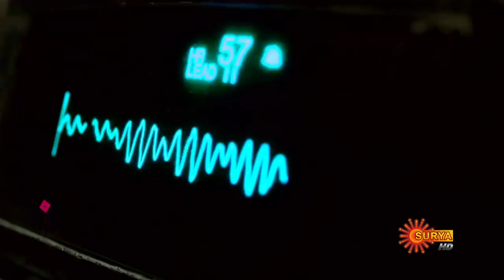Indulekha - Ep 107 | 03 March 2021 | Surya TV | Malayalam Serial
Watch the latest Episode of the New Malayalam Serial Indulekha that airs on Surya TV.

Indulekha is a family drama serial on Surya TV. The story is about a girl, Indulekha who faces the untimely death of her father, loss of their vast wealth and forced out of their huge home, along with her mother and sister, all on her wedding day. Follow Indulekha, on her journey of survival as she rises from the ashes, to regain her family’s lost glory and reclaim what is rightfully hers.